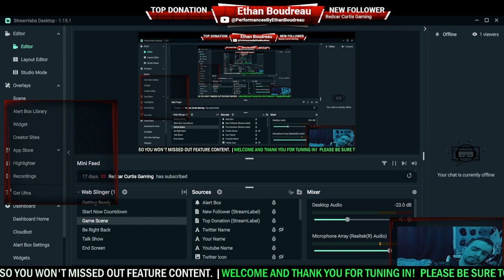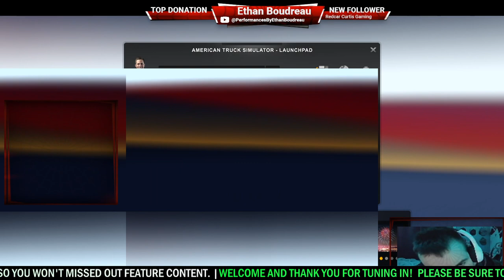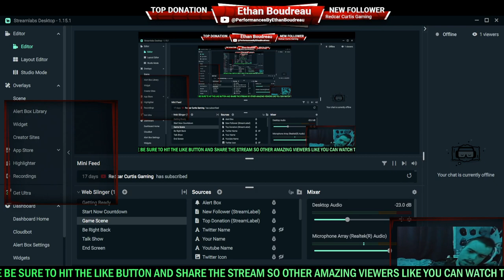American Truck Simulator pre-recorded episode 31 part 2